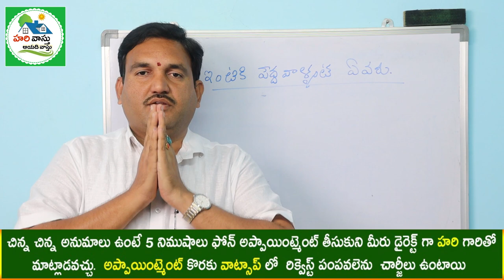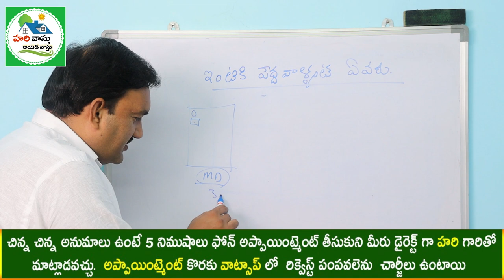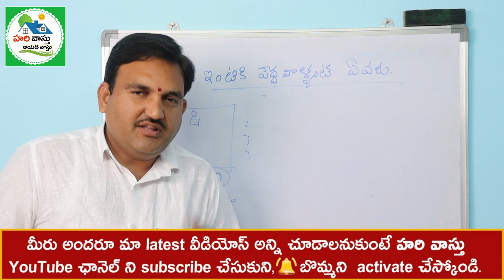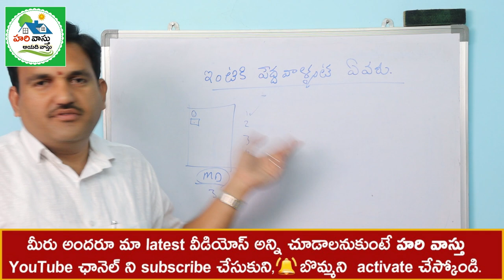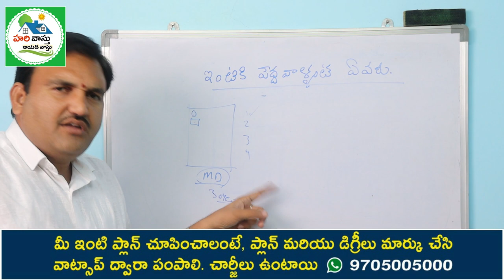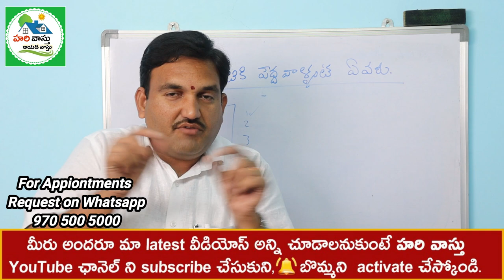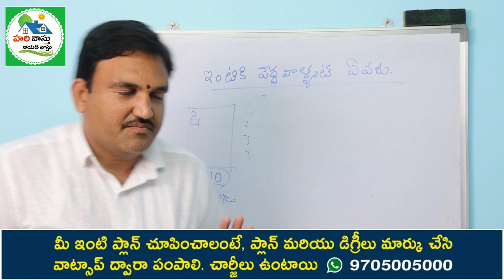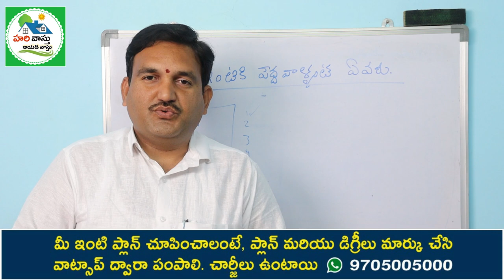ఇంటి పెద్దలు ఎక్కడ ఉండాలి | Old age people vastu in home | vastu prakaram peddavaru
301👉 Please Watch  ►ఇంటి పెద్దలు ఎక్కడ ఉండాలి | Old age people vastu in home | vastu prakaram peddavaru

Intlo pedda vallante evaru
intlo amma nanna matrame peddavara
house lo owner ante evaru
house lo main person evaru
brothers vastu prakaram evaru ekkada undali
pedda varante evaru